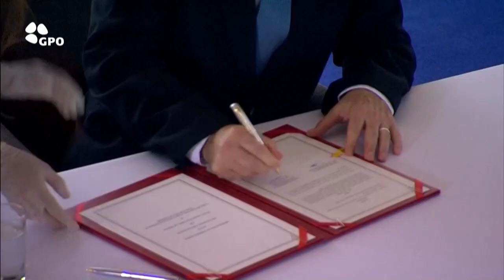Израиль и Судан договорились о нормализации отношений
Израиль и Судан договорились о нормализации отношений. Палестинская администрация назвала этот договор "очередным ударом в спину".